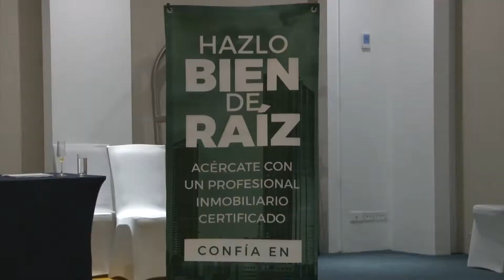Mazatlán en materia de inversión inmobiliaria en primer lugar: AMPI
Mazatlán se ubica en primer lugar a nivel estatal, en materia de inversión inmobiliaria, aseguró el Presidente de la Asociación Mexicana de Profesionales Inmobiliarios de Mazatlán, Luis Enrique Peraza Reyes.
En rueda de prensa los miembros de la mesa directiva de AMPI Mazatlán, precisó que este puerto será sede del próximo SUMMIT México 2019, evento al que asisten los inversionistas más importantes del área inmobiliaria de México y el extranjero; quienes visitarán esta ciudad, durante los  días 19 y 20 de Marzo del próximo año, ya que es considerado después del Tianguis Turístico, el evento más importante en el ámbito de inversión turística del país.
Aseguró que a pesar de que han crecido las inversiones y desarrollos inmobiliarios de departamentos, muchas personas aprovechan las ofertas que se hacen vía internet de rentas de cuartos en condominios, para hacer fraudes cibernéticos.
Al evento internacional Summit 2020, vienen agencias inmobiliarias y desarrolladores nacionales e internacionales. Entre los que destacan agencias procedentes de: Houston Miami, Los Ángeles y Dallas, entre otras ciudades extranjeras.
El SUMMIT 2020, tiene como objetivo dar a conocer las oportunidades del mercado mexicano en la detonación de nuevos proyectos turísticos inmobiliarios; además se abordan temas relacionados al crecimiento de nuevos proyectos inmobiliarios, los retos a nivel mundial y las oportunidades de inversión que ofrece México al mundo en ese rubro.